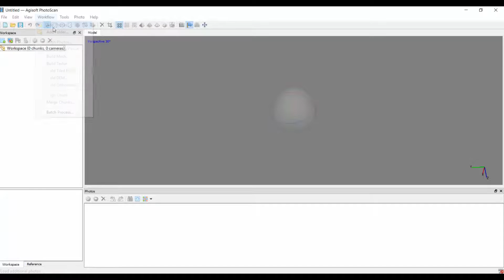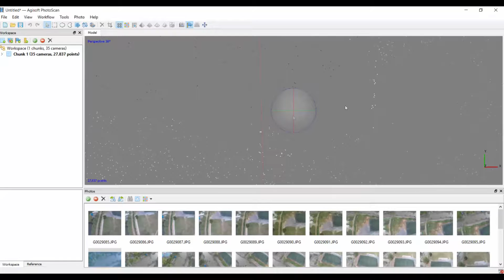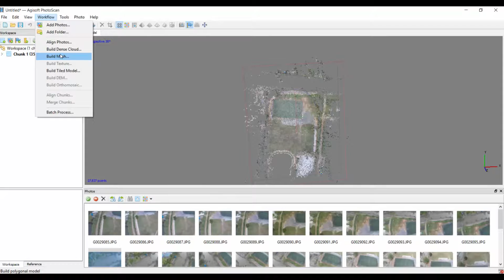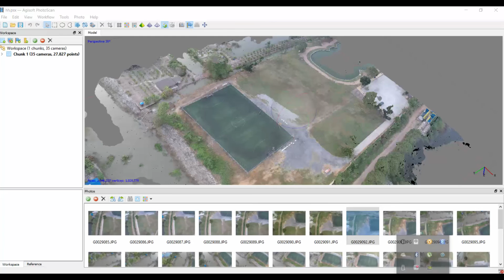agisoft protoscan with gopro